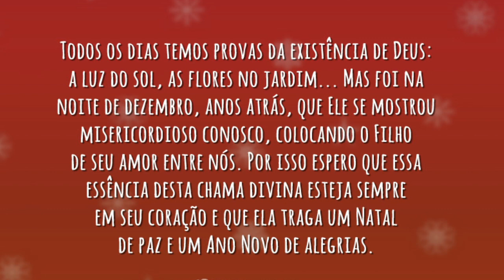OBRIGADO E FELIZ NATAL!!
Instragram: @paulofunileiro